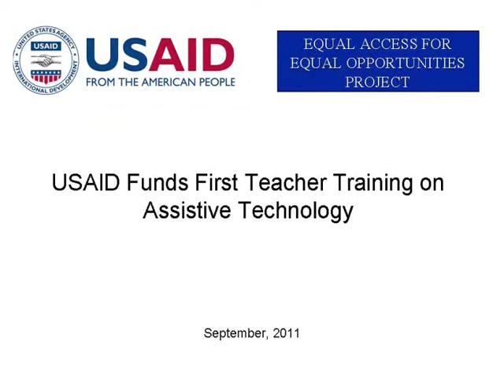USAID Funds First Teacher Training on Assistive Technology